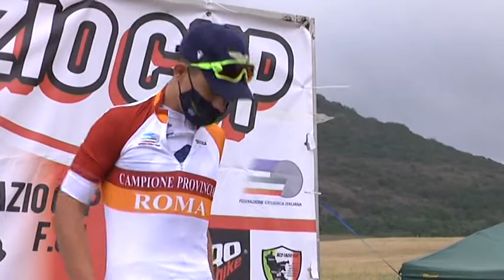gara di mountain bike cerveteri